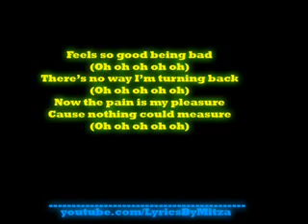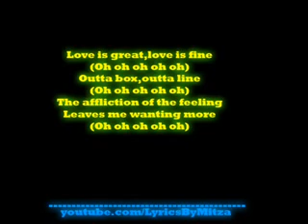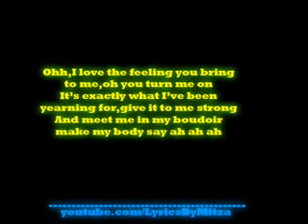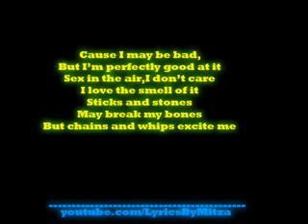Rihanna-S&M (+ Ringtone)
RIHANNA S&M LYRICS

Come on
Na na na na
Come on
Na na na na na
Come on

Feels so good being bad (Oh oh oh oh oh)
There's no way I'm turning back (Oh oh oh oh oh)
Now the pain is my pleasure cause nothing could measure (Oh oh oh oh oh)

Love is great, love is fine (Oh oh oh oh oh)
Out the box, outta line (Oh oh oh oh oh)
The affliction of the feeling leaves me wanting more (Oh oh oh oh oh)

Cause I may be bad, but I'm perfectly good at it
Sex in the air, I don't care, I love the smell of it
But chains and whips excite me

I like it-like it (Na na na)

S-S-S & M-M-M
S-S-S & M-M-M

Oh, I love the feeling you bring to me, oh, you turn me on
It's exactly what I've been yearning for, give it to me strong
And meet me in my boudoir, make my body say ah ah ah

S-S-S & M-M-M
S-S-S & M-M-M
S-S-S & M-M-M
S-S-S & M-M-M